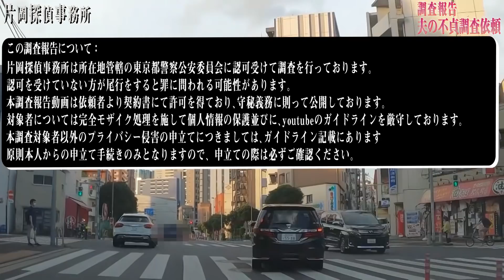【探偵のガチ調査】夫を尾行したら不倫相手とトイレに入った・・・何回も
Laugh Out
ラフアウト
hook up project